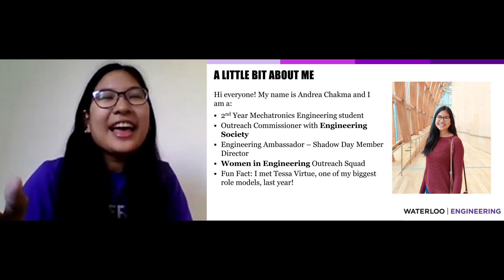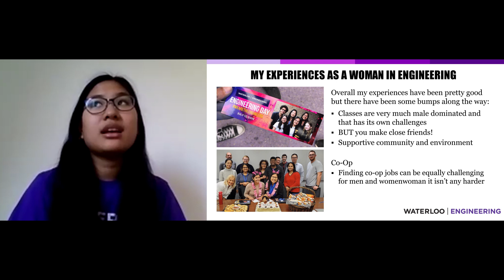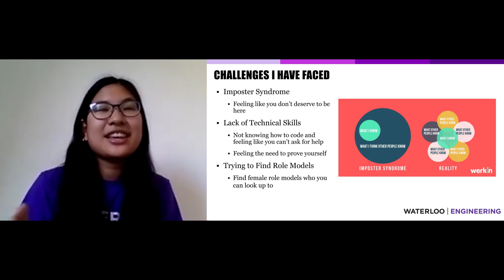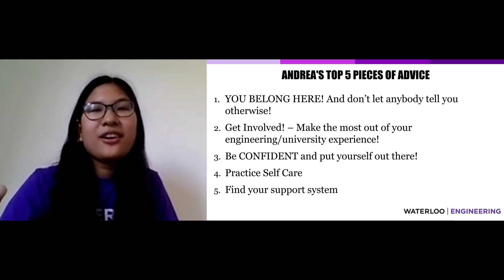University of Waterloo - Women in Engineering - Undergraduate Student Experience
Women in Engineering (WiE) at the University of Waterloo exists to support current female engineers and university students, while encouraging the next generation of women to pursue careers in engineering.

WiE is an inclusive community that encourages participation regardless of gender, orientation, or background. All are welcome to attend!

In this video, Andrea Chakma shares her insights as an undergraduate student in the Department of Mechanical and Mechatronics Engineering and a WiE committee member.